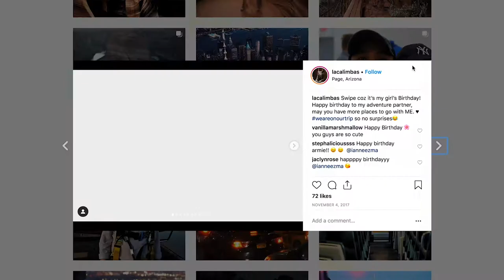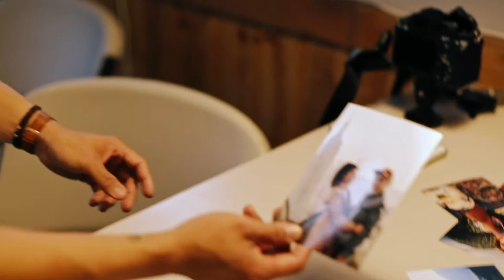Quiet An Adventure • Alaska Elopement In A Hailstorm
Quiet An Adventure • Alaska Elopement In A Hailstorm | Lauren Roberts

On September 24, 2018, a curtain of thick black clouds stretched across the sky burying the sun at mid day. They dumped buckets on buckets of rain and brought with them thunder and lightning, a true rarity round these parts. It was Lorenzo & Armie’s first time to Alaska and this bout of truly absurd weather just happened to be on their wedding day. Their souls, however, are intrinsically adventurous and nothing would stop them. They came to celebrate their elopement among the mountains and even if that meant celebrating in the middle of a hailstorm, they were down. Enjoy their film!

If you're planning a destination elopement to Alaska, I'd love to hear from you!